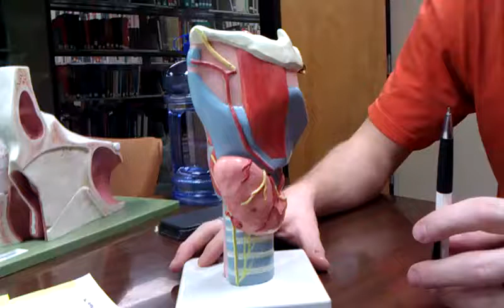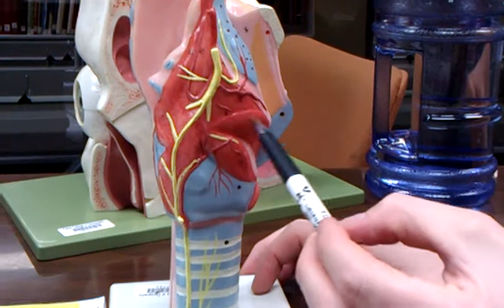Structure of larynx